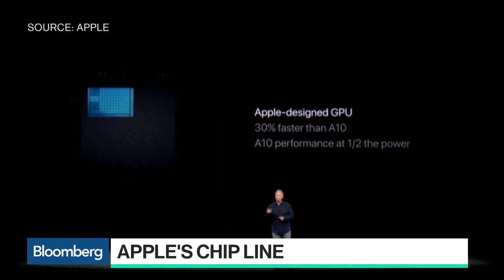Apple's Chips Business Threatens Qualcomm, Intel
Jan.29 -- Bloomberg's Mark Gurman discusses how Apple built a chip powerhouse to rival Qualcomm and Intel on "Bloomberg Technology."